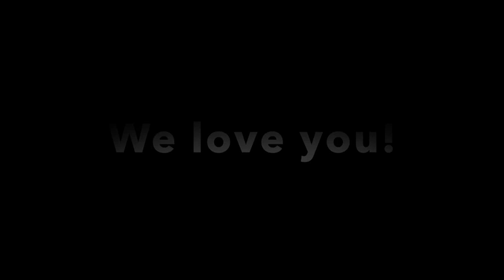My Movie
Diane's 90th